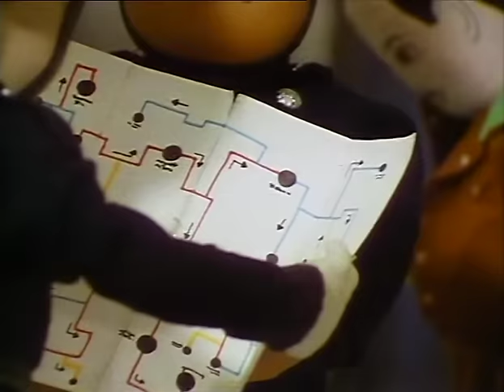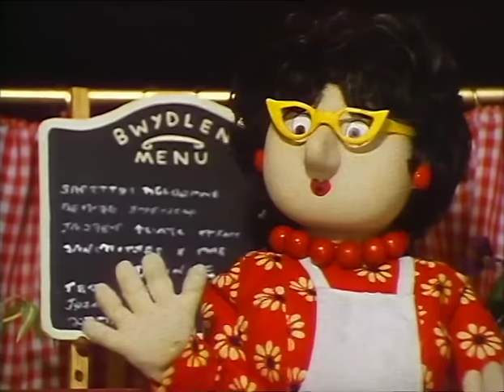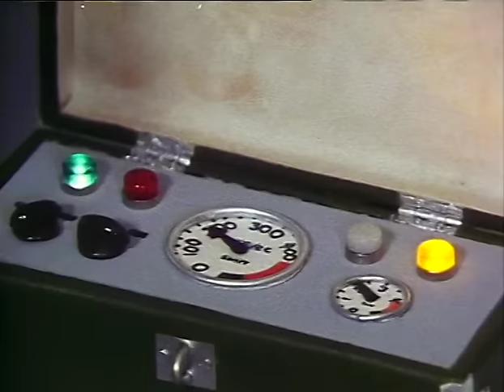Fireman Sam - S1E3 - Trevor's Training